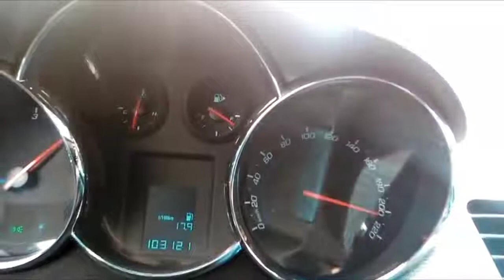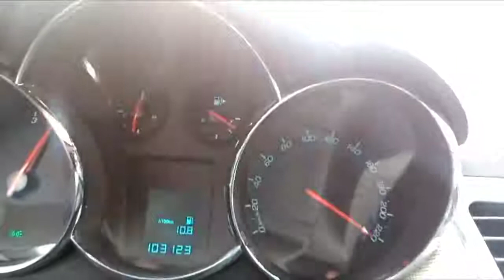Mercedes-Benz CLA top speed and stability test in india Easy 220kmph